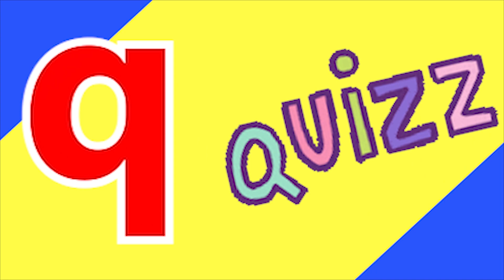Phonics Song with TWO Words A For Apple ABC Alphabet Songs with Sounds for Kids Nursery Rhymes